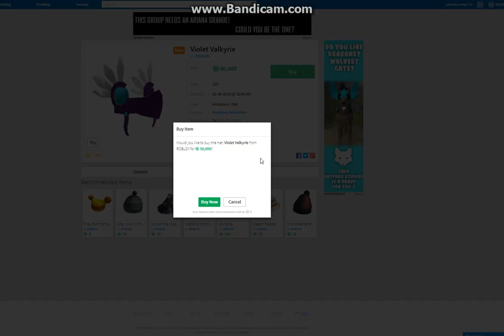BUYING VIOLET VALK (little girl spends robux on useless items PART 2)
lol i h8 myself